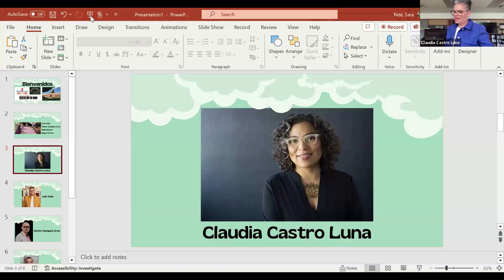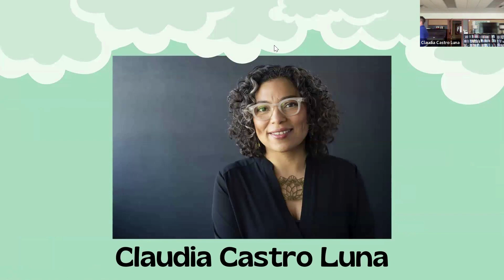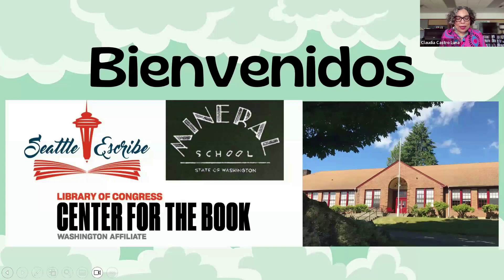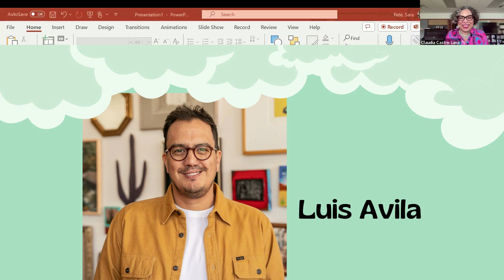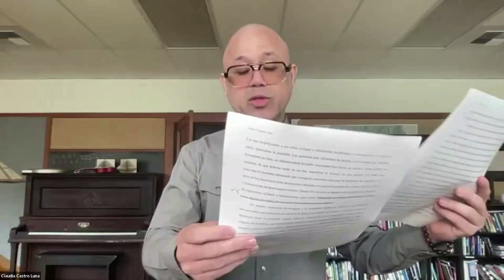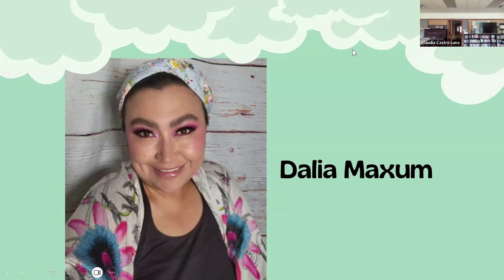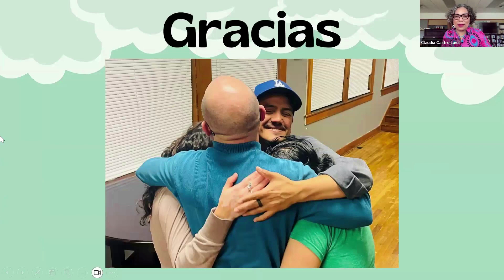El WA Center for the Book, Seattle Escribe y Mineral School presentan: UNA LECTURA EN ESPAÑOL 2024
El Washington Center for the Book en colaboración con Seattle Escribe y Mineral School presentan:
Una lectura en español
por los autores que participan en el tercer retiro para escritores "Claudia Castro Luna" en Mineral School, el único retiro para escritores que escriben en español en los Estados Unidos.

PARTICIPANTES:
Luis Avila
Carlos Vazquez Cruz
Dalia Maxum
Sayra Torres
MODERADORA:
Claudia Castro Luna

The Washington Center for the Book in collaboration with Seattle Escribe and Mineral School present:
A Reading in Spanish
by the writers participating in the third Claudia Castro Luna Residency at Mineral School, the only residency for writers writing in Spanish in the USA.
FEATURING:
Luis Avila
Carlos Vazquez Cruz
Dalia Maxum
Sayra Torres
HOSTED BY:
Claudia Castro Luna
This event was held in Spanish.